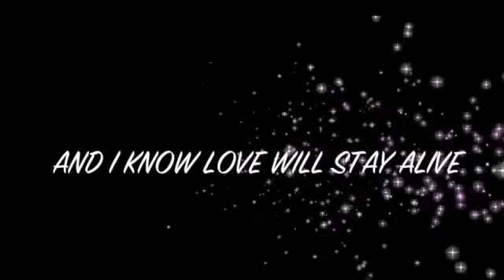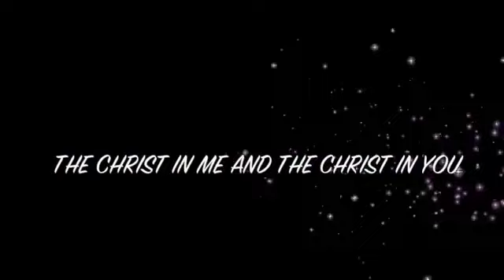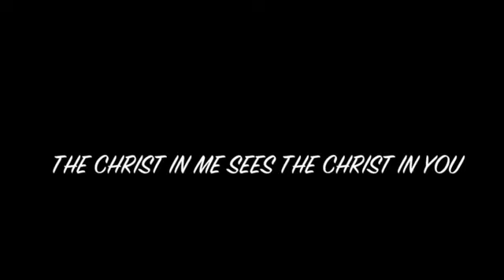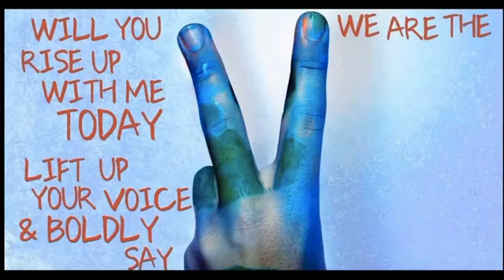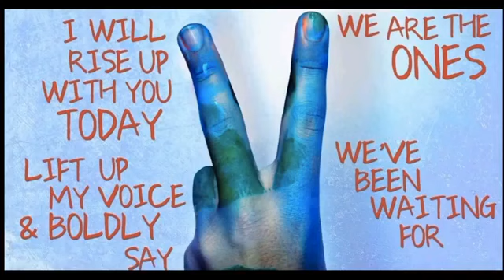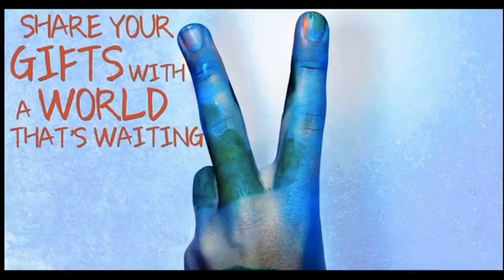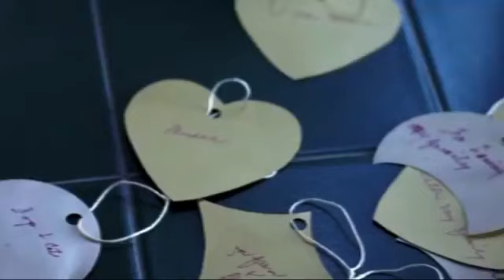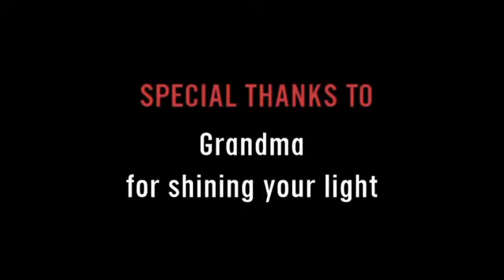09-13-2020 Behind the "Seens"